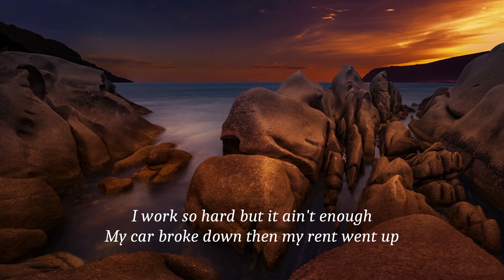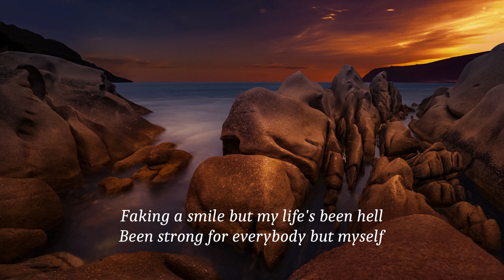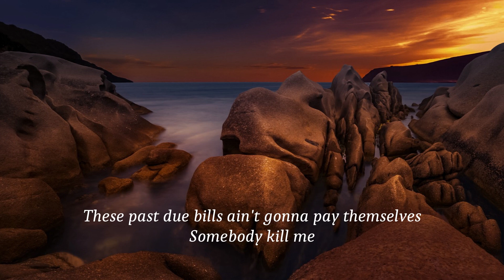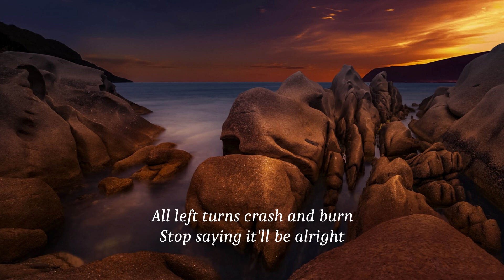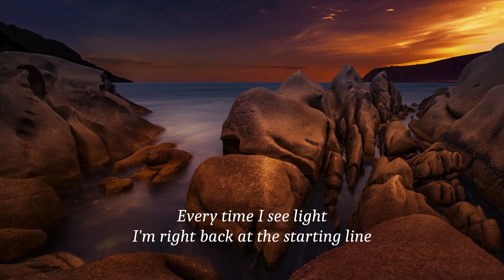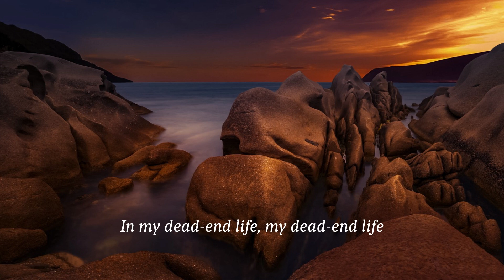Citizen Soldier - Dead-End Life (lyrics)